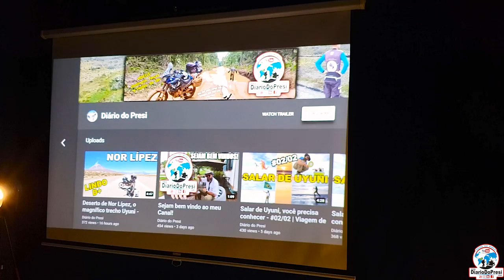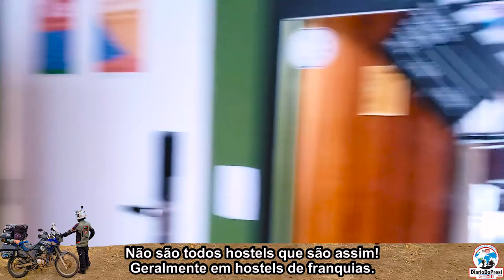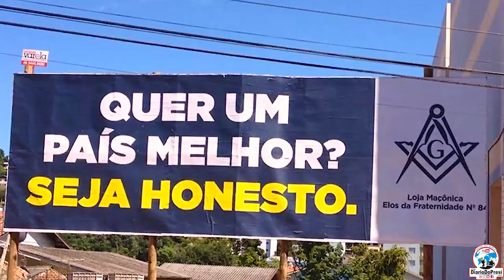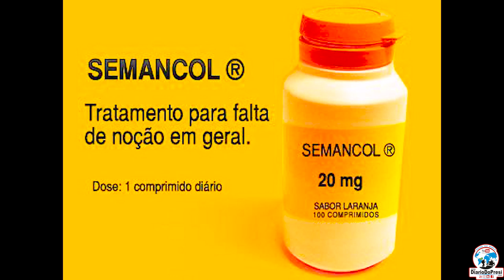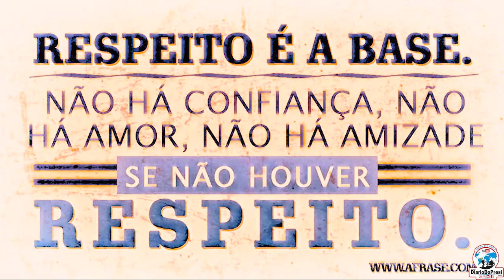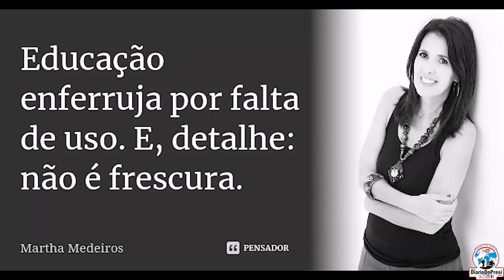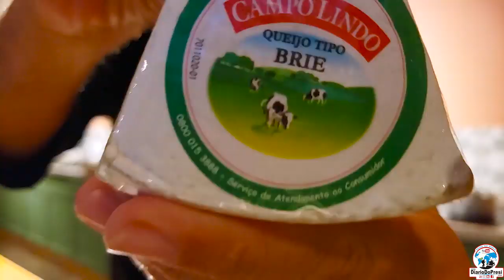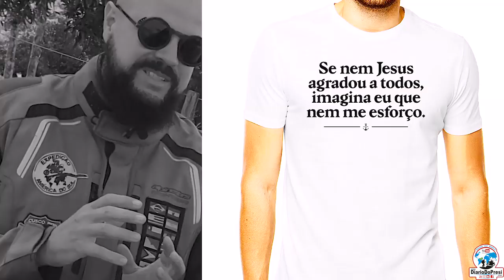O que é um Hostel? É seguro? Dicas e prosa!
Muita gente nunca ficou em Hostel, por medo, por não conhecer, por não saber como agir, enfim. Veja esse vídeo e saiba como se dar bem, como não cair em roubadas, como se comportar!

* Cadastre na maior plataforma de hostels do mundo 'HostelWorld' usando esse

👉Playlist 'Expedição América do Sul': 52 mil km pelos 13 países na América do Sul, de moto, sozinho, mais de uma vez.